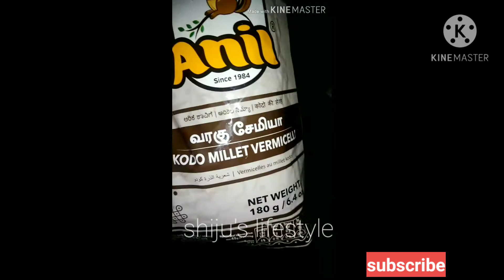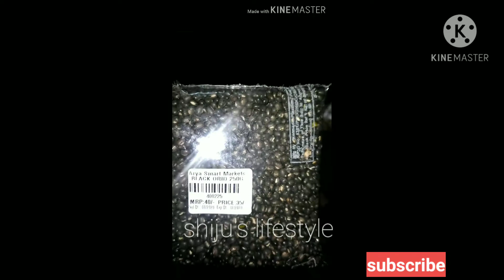My Weight-Loss Transformation Pic||Healthy Groceries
Hi guys, here I hv added my weight-loss Transformation pic nd all the explanations have been given in this video how I started my weightloss nd from where I started my weight-loss especially I started my weight-loss firstly from my groceryshoping so guys I hope it will be useful for u nd ur family who wants to be fit nd lead healthy life nd watch this video fully then oly u will come to know wt I hv said in this video thank you nd don't forget to subscribe my channel